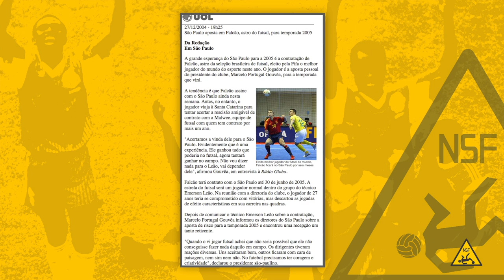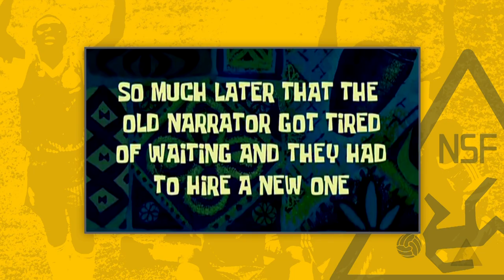Atletas que mudaram de esporte e foram pro futebol 🏎️🏃🏻 | NSF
Não, jogar futebol não é uma coisa fácil. Não se você quer se tornar um astro e ser muitíssimo bem remunerado. O grupo de jogadores que consegue isso é seleto. No vídeo de hoje, mostramos para você cinco casos de esportistas de outras modalidades que arriscaram um pouco a sorte dentro das quatro linhas, do maior jogador de futsal de todos os tempos ao homem mais rápido do mundo.

0:00 Introdução
0:36 Manoel Tobias
1:27 Mithyuê
2:31 Falcão
4:36 Usain Bolt
6:50 Schumacher